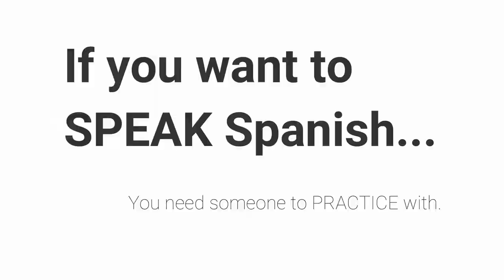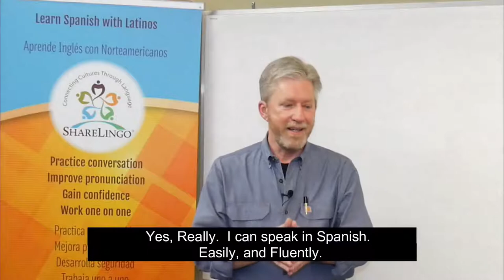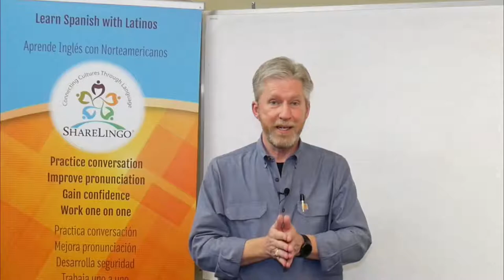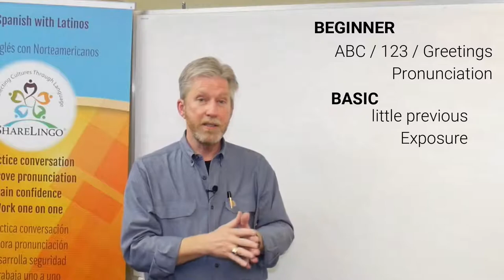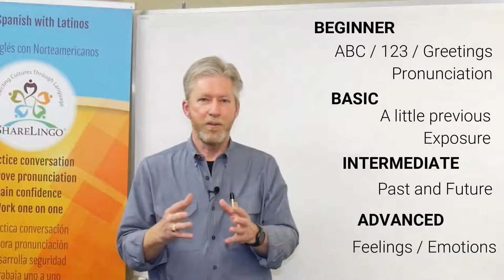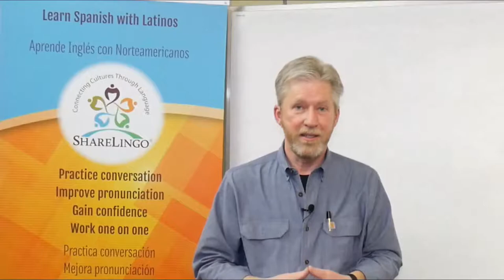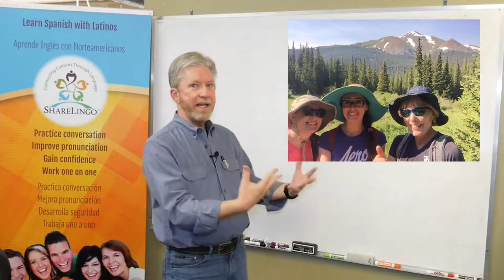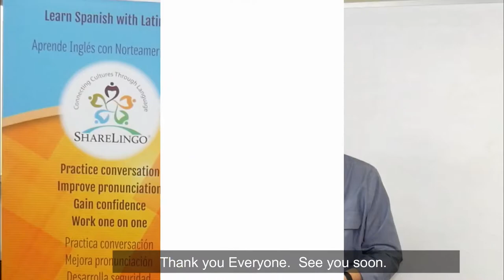ShareLingo Small Groups 2018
To learn a new language, you need practice!  The ShareLingo Project is Connecting Cultures Through Language - we bring English and Spanish learners together face-to-face to help each other.